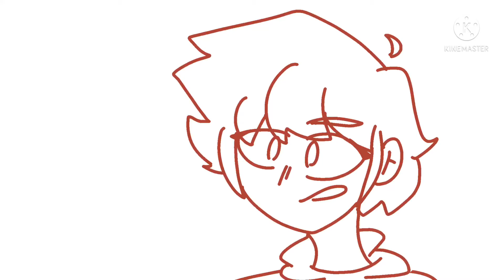“Four female ghostbusters??” (OC ANIMATIC)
OC: Apollo